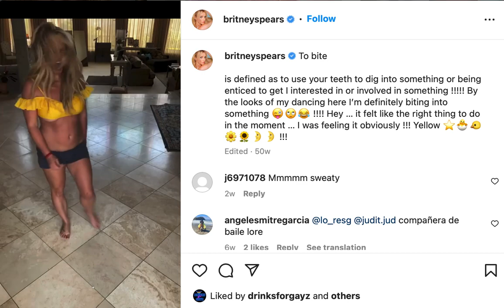Screen Recording 2022 08 24 at 10 12 45 AM